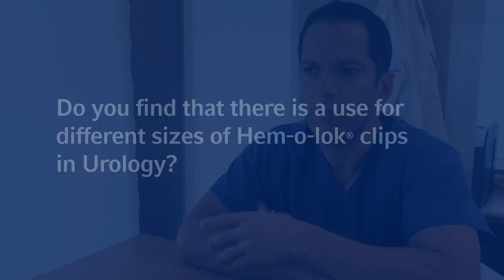Weck Hem-o-lok Polymer Clip, Dr. Michael Ferrandino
Dr. Michael Ferrandino on the use of the Weck Hem-o-lok Polymer Clip in urological surgery.

These statements reflect the personal experience and opinion of the physician.